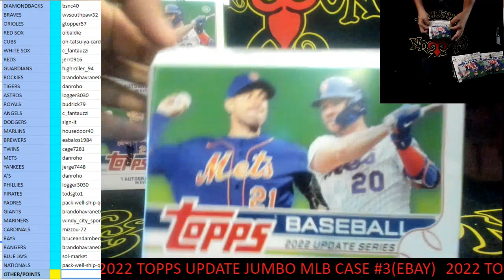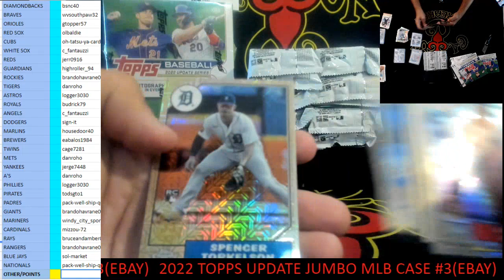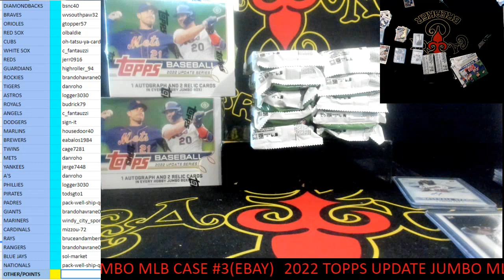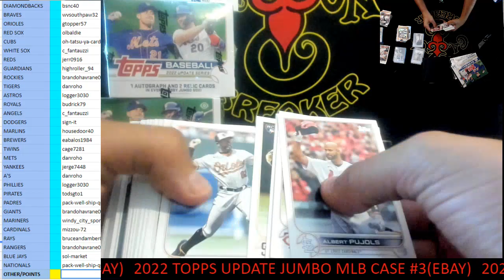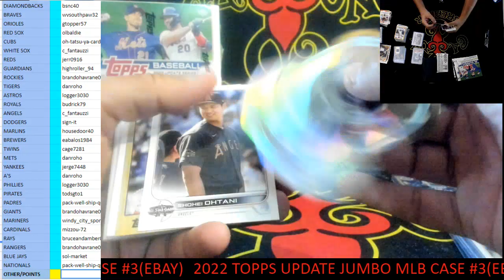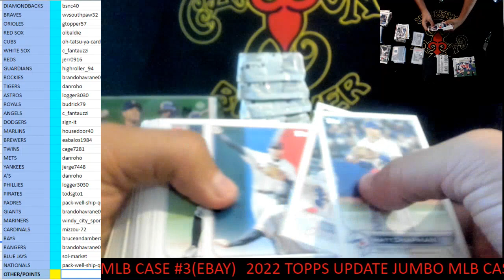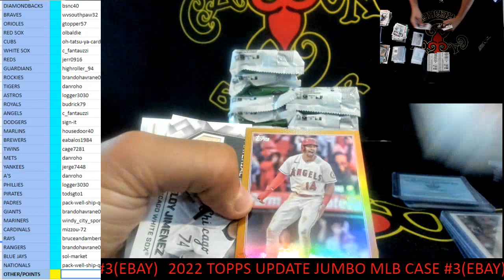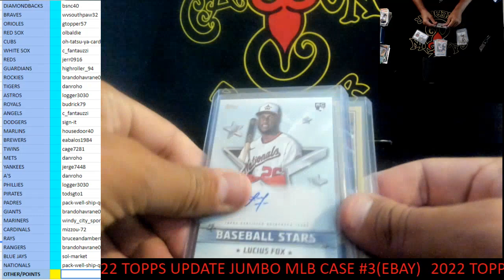CAJUNBREAKER 2022 TOPPS UPDATE JUMBO MLB CASE #3(EBAY) 10-29-2022